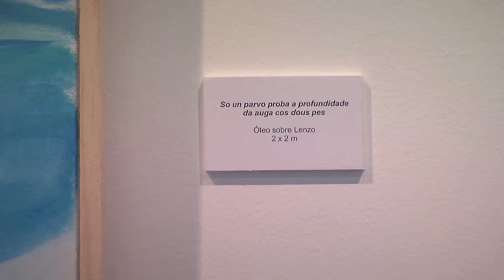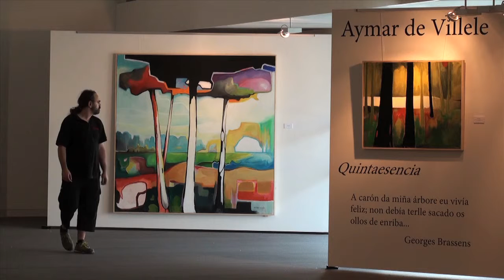Opening of Aymar de Villele's exhibition in Pontevedra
Opening day of Quintaesencia in Pontevedra, by contemporary artist Aymar de Villele With twenty oil paintings and two video animations, the exhibition stayed in the Xunta de Galicia, in Pontevedra, between Sept 7th and Sept 22nd, 2011